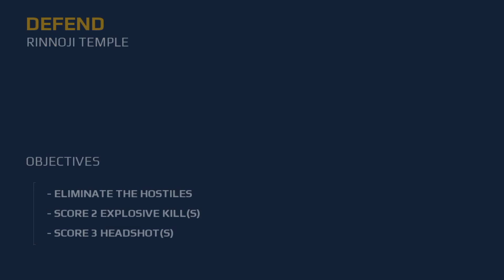Modern Combat 5 - Defend Rinnoji Temple